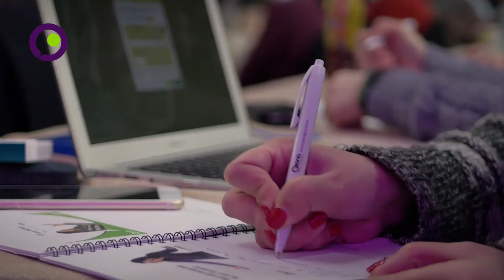Forumul Expertilor Romani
Coach, Consultant, Terapeut, Autor de Carte, Speaker, Trainer, Web-designer, Contabil... Expert...

Intotdeauna e loc de mai bine!
Clienti mai multi si mai buni, impact mai mare, castiguri in crestere, oameni fericiti, afaceri prospere... Cu totii ne dorim acest lucru.

Tocmai de aceea ne adunam in evenimentul anului pentru industria de self-development, industria cunoasterii, cresterii personale si de business: Forumul Expertilor Romani.

Impreuna putem avea un impact mai mare, putem face Romania un loc mai bun pentru noi si copii nostri.

Ti-am starnit curiozitatea?